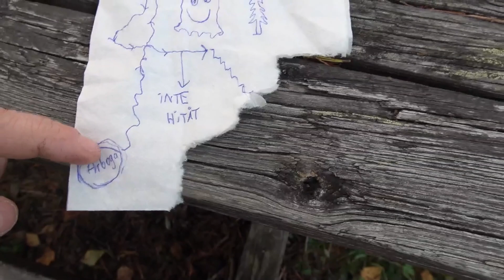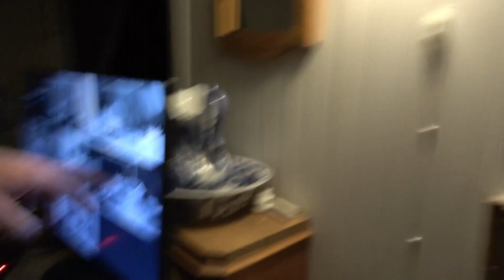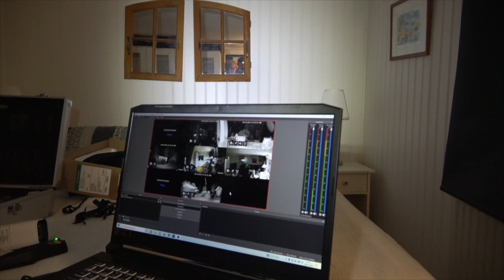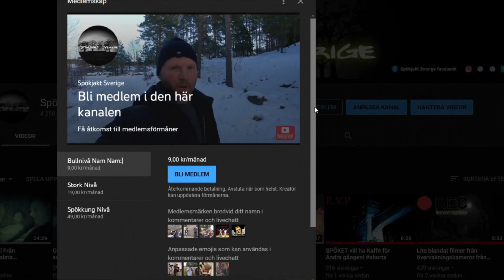Vloggen från Spökjakten Stenviksmannen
Det här är en kanal som tar er med på lite olika äventyr allt  från spökjakter till övergivna ställen och ni får följa med oss under våra filminspelningar och annat roligt :)
Så gillar ni spännande ställen lite knäppa personer och lite konstig humor så är det här rätt ställe för er